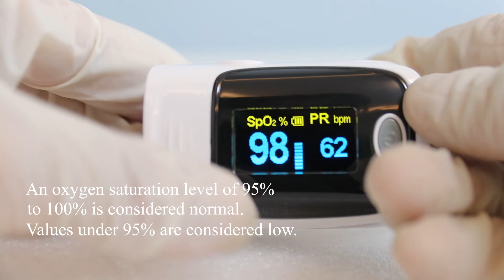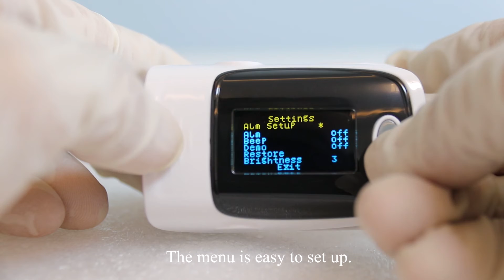Oximeter MSLXY16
1. 2 Color OLED display
2. Four directions with six different display modes
3. Grey、Green、Purple、Blue、Pink 4. 5 Colors can be choose
4. Test result display within 5sec